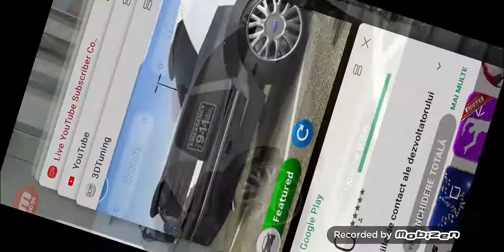Jucam 3D tuning